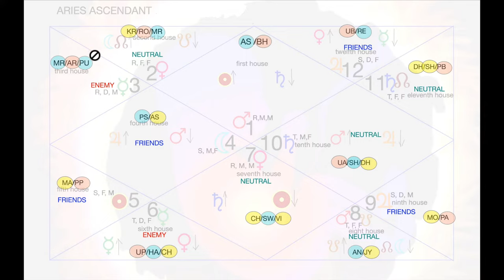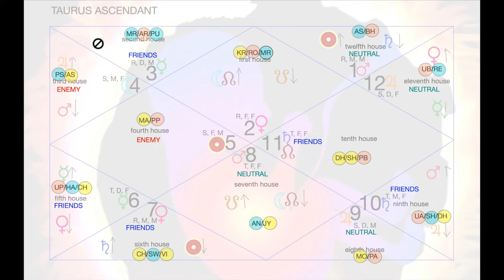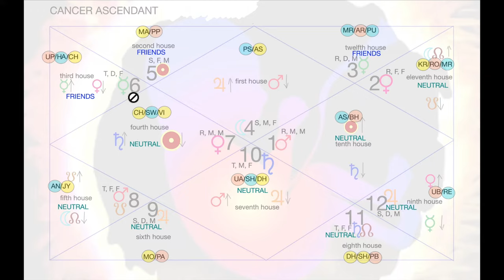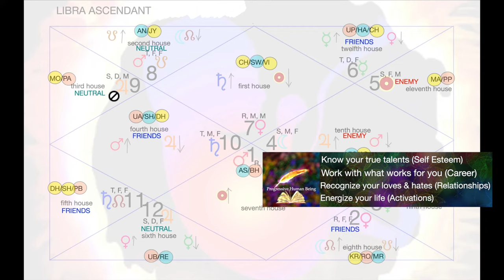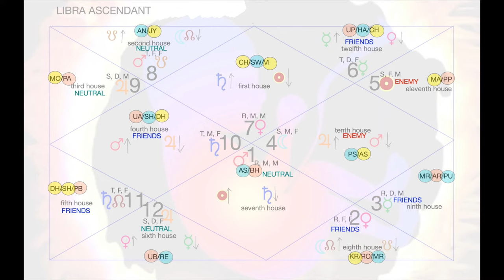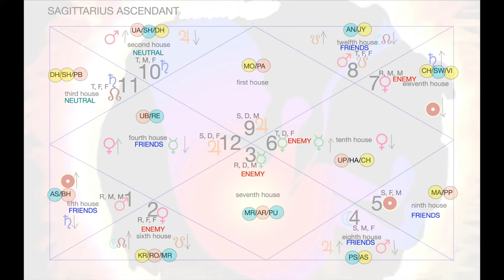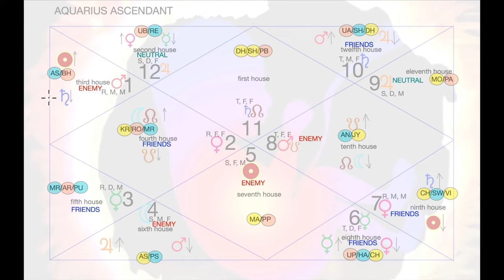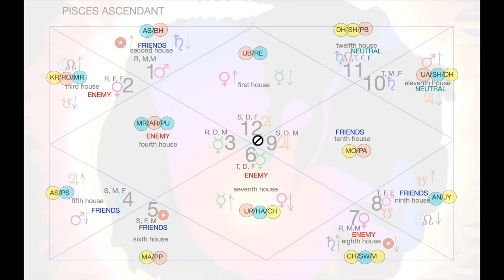How Rising Signs Shape Your Talking Style in Vedic Astrology